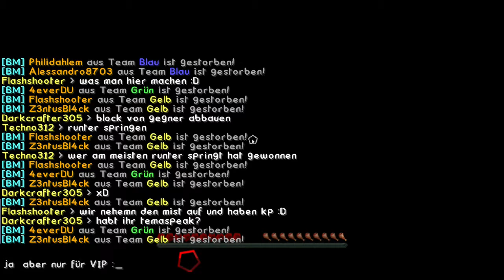Alles Dunkel hier !! : MInecraft Beast-Mode #01.1 (feat. Z3ntusBl4ck)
►Server IP :  dustmc.de

► Teilnehmer ◄